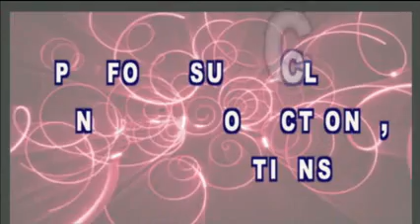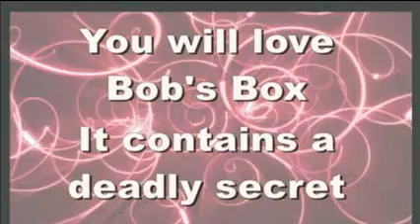Bobs Box webtrailer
Bob's Box webtrailer